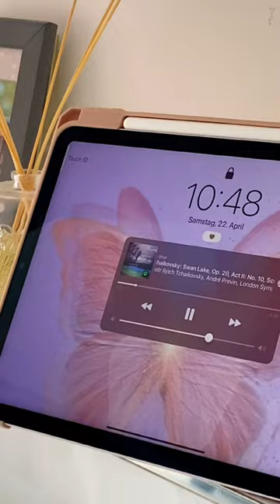Heute war ich beim POLE DANCE bei einer Heels Class 💅🏻